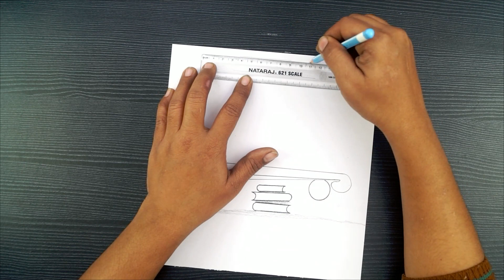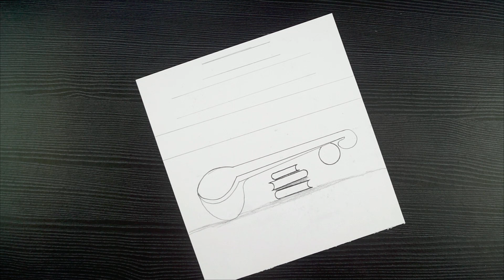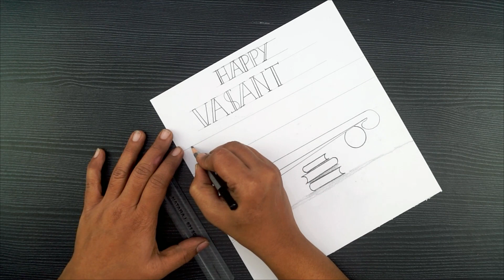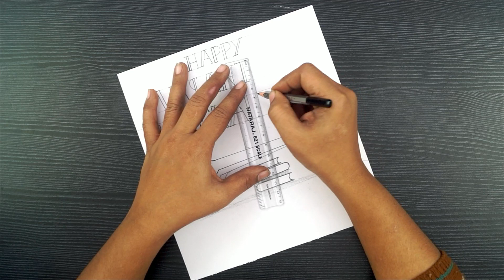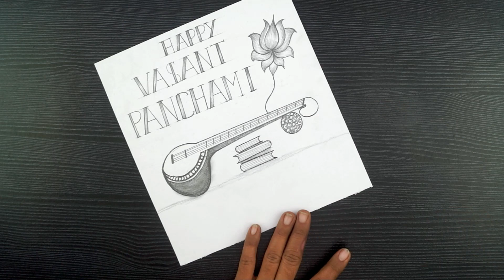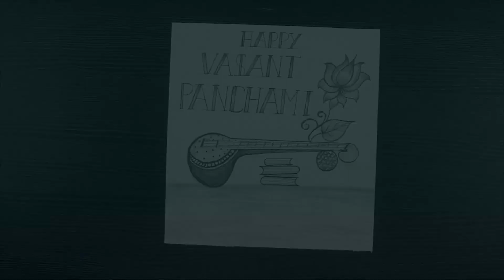Happy Basant Panchami Drawing // Vasant Panchmi Drawing || Pencil Drawing Easy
Hello!